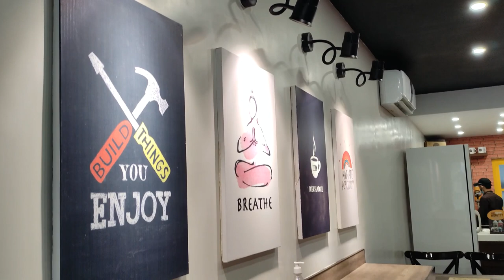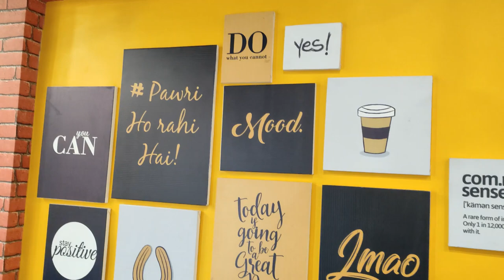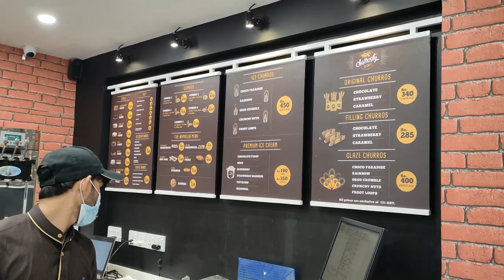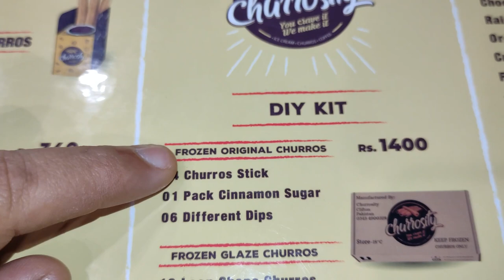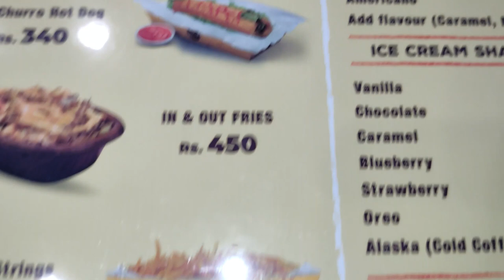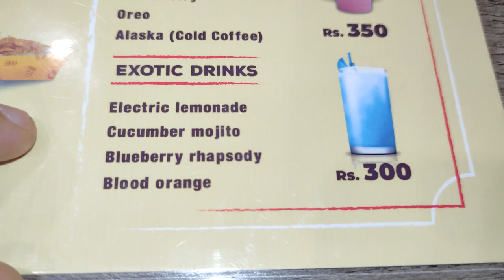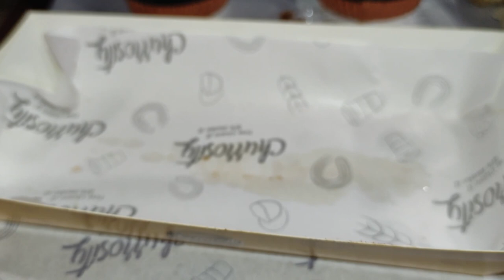Churros Chocolate Dip, Churro Hot Dog and Karak Cardamom Tea @ Churrosity, Gulshan e Iqbal, Karachi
Now in Karachi, Pakistan, this unique snack will surely win your heart. Head over to a dedicated cafe for the love of Churros; Churrosity, is here to serve you freshly prepared Churros delicacies. Be it sugary or salty, they've got you covered. Beautifully designed cafe and great aesthetically crafted interior seating arrangement, you'll love spending some quality Churros time here. Menu has great varieties, from plain Churros, to filled one; Churros sticks to full loops, with yummy Dips, toppings and Ice Creams. They also have hot and cold beverages including varieties of Tea, Coffee and Coladas. Plus a whole range of Cakes and some special cookies to munch on.

Shop No 2, Ground Floor, Laraib Residency, Block No 4, Gulshan-e-Iqbal, Karachi, 75300, Pakistan